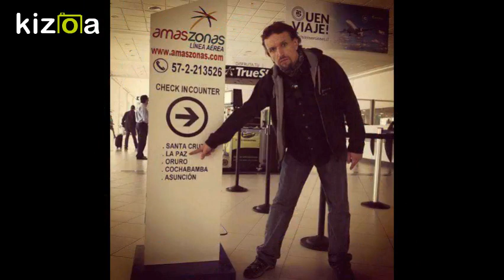Kizoa Movie - Video - Slideshow Maker: Tony Kakko- Flag In The Ground